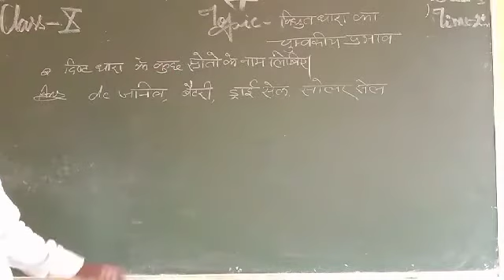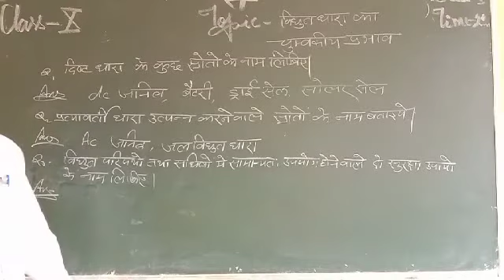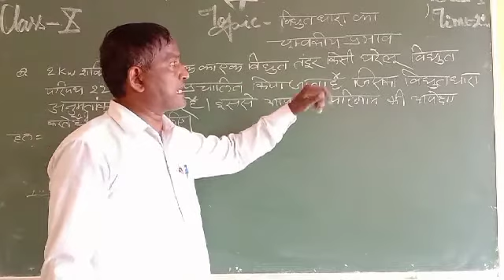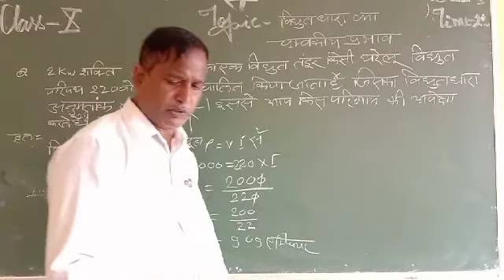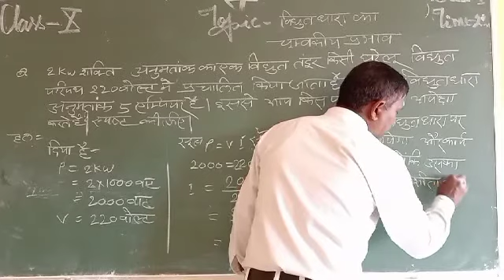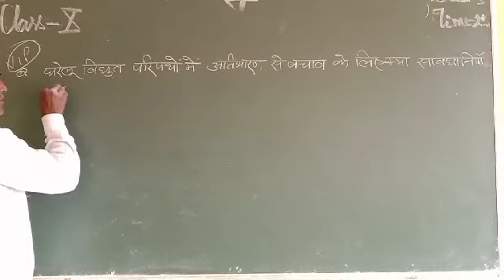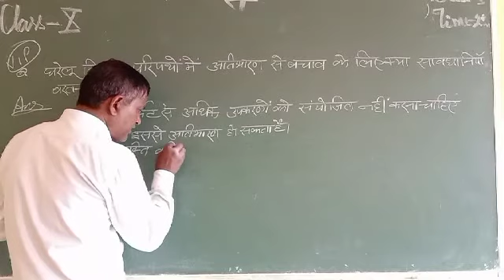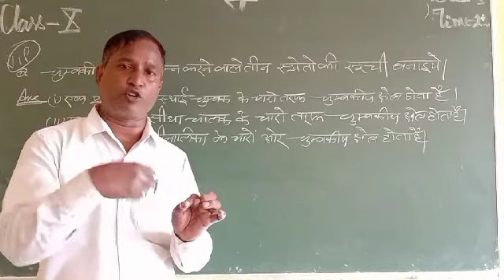October 8, 2020